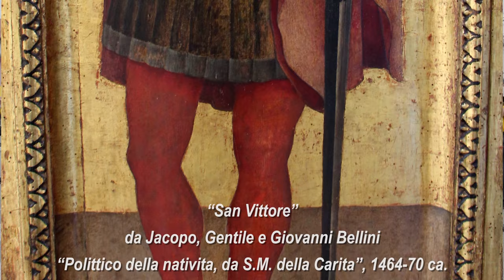Asigliano Vercellese - 588a Corsa con i buoi in onore a San Vittore, da vedere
Asigliano è un comune circondato dalle risaie di circa 1400 abitanti, a nove chilometri a Sud di Vercelli.

Nel 1436 il borgo venne colpito da una furiosa pestilenza che, secondo la tradizione, si calmò solo dopo che gli abitanti si affidarono al patrono del paese. San Vittore era un milite romano di stanza a Milano, che subì il martirio all'epoca di Massimiano, ed è invocato contro il fulmine, la grandine e gli spiriti maligni.

Il Santo viene celebrato ogni anno ad Asigliano, l'8 maggio o la domenica seguente, con la tradizionale corsa dei buoi, rito che si è ripetuto quest'anno per la 588a volta, per sciogliere il voto contratto allora per riconoscenza nei confronti del Patrono.